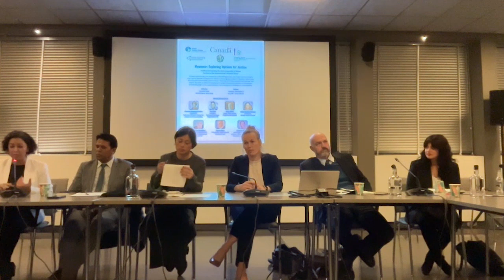Myanmar: Exploring Options for Justice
This year marks the five year anniversary of the Rohingya crisis, over a year since the military coup, and six decades of impunity for military violence against civilians in Myanmar’s ethnic area, yet justice and accountability remain elusive. Featuring civil society activists from Myanmar and beyond, this event is aimed at keeping much needed international attention on the situation and shedding light on the opportunities for, shortcomings and challenges to, accountability.

Speakers:

Carmen Cheung Ka-Man, Executive Director, Center for Justice and Accountability

Tun Khin, President, Burmese Rohingya Organisation UK

Priya Pillai Head, Asia Justice Coalition Secretariat

Akila Radhakrishnan President, Global Justice Center

Nicholas Koumjian, Head of the Independent Investigative Mechanism for Myanmar

Karim Khan Prosecutor, International Criminal Court

Chantal Daniels, International Cooperation Advisor, Office of the Prosecutor, International Criminal Court